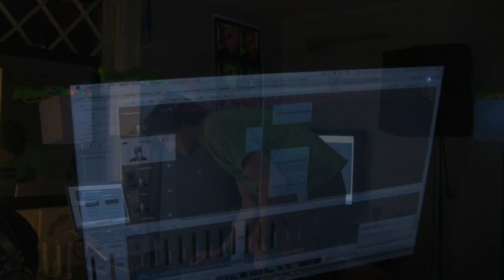God Knows (feat. Gripp) [Prod. by DJ.Be] by Jack of Co.Z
Simple in-studio video of the song "God Knows" from the album "Expect Delays" by Jack & DJ.Be, available for free